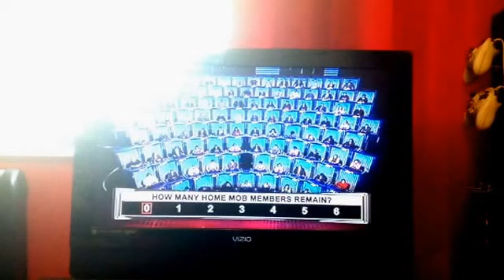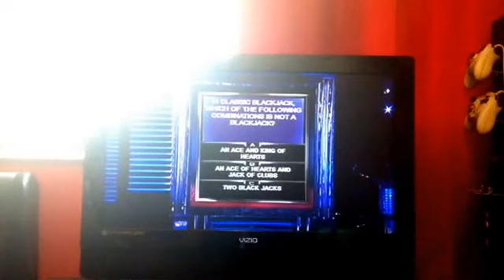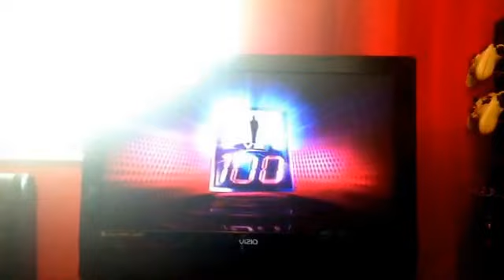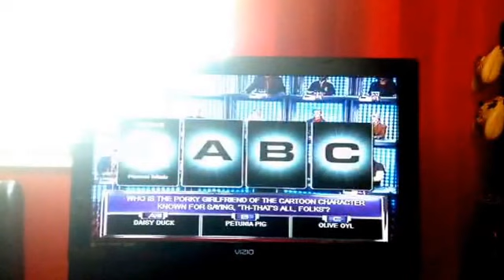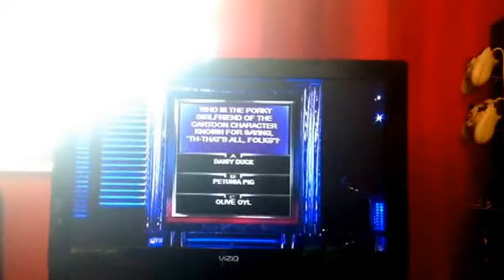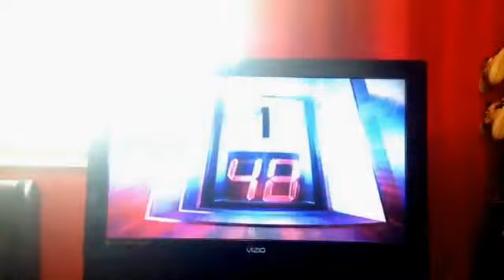1 VS 100: DVD Game- VS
Now introducing the plushies.